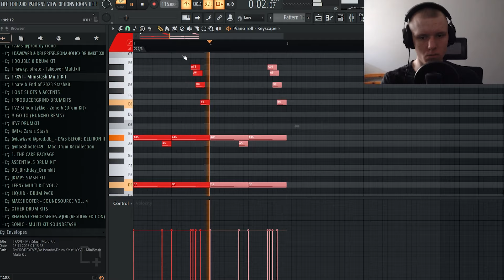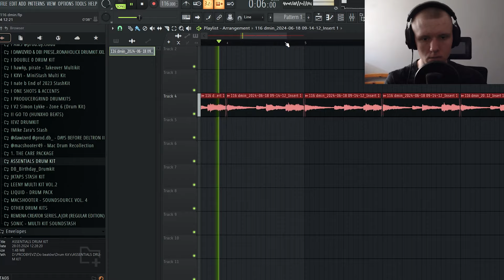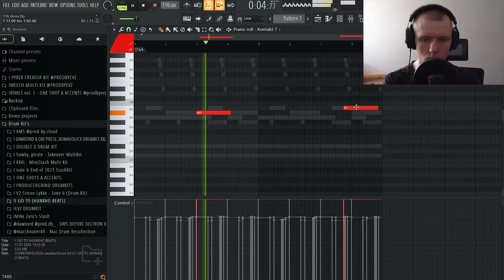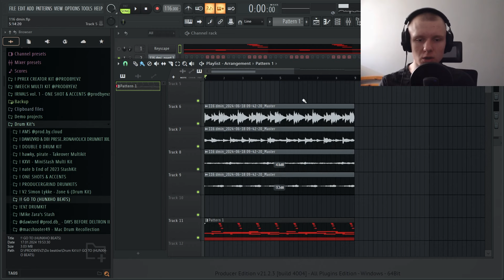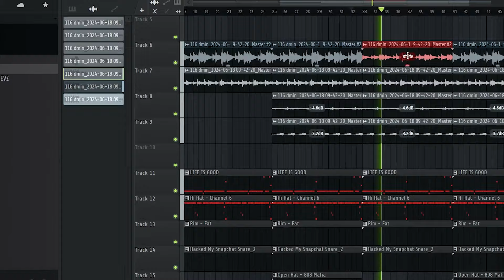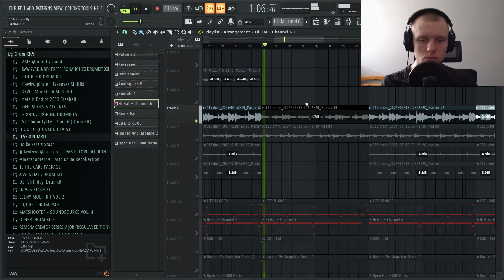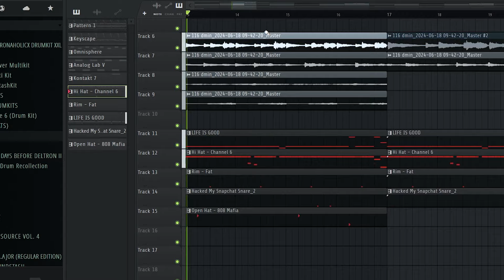JAK ZROBIĆ BIT W STYLU PYREX WHIPPA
Dajcie znać czy film się podobał i o czym powinienem nagrać następny film